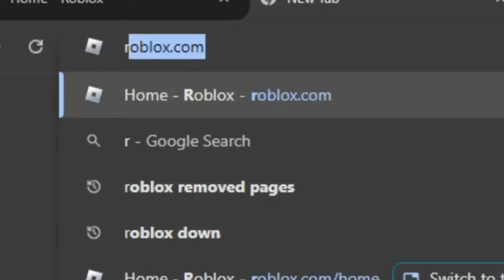i brought back the roblox discover page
user ads are coming back next
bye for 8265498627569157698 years